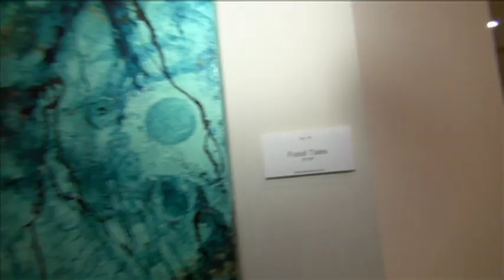Stephanie Fuller's "Island Gallery"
Artist Stefanie Fuller must have been a Mermaid in her past life. Looking at her art makes you feel like you are swimming in the Caribbean ocean.
This video is of her latest Gallery exhibition in New York. Her work works on every wall, so what are you waiting for?